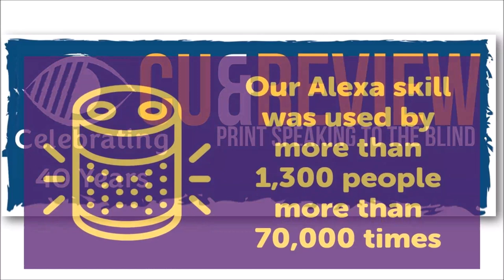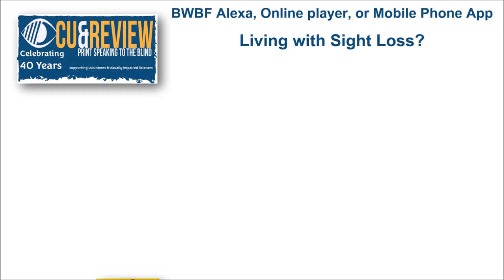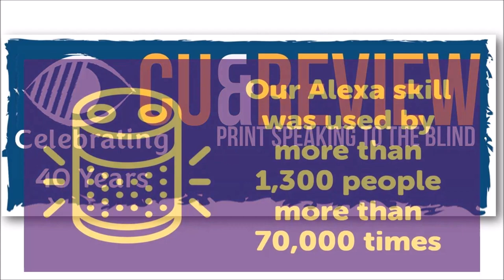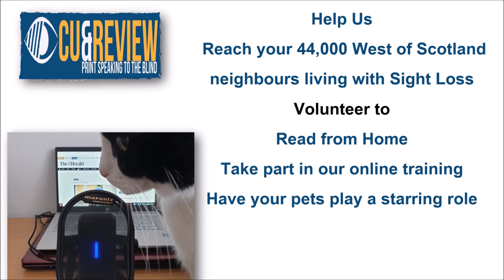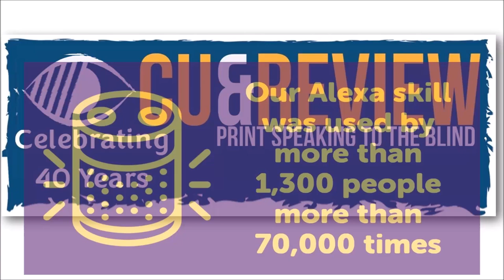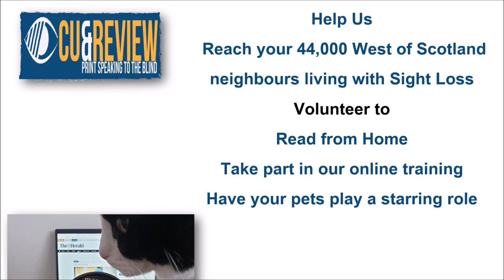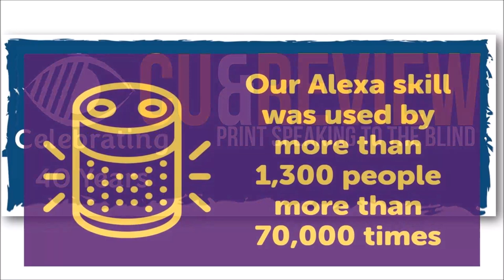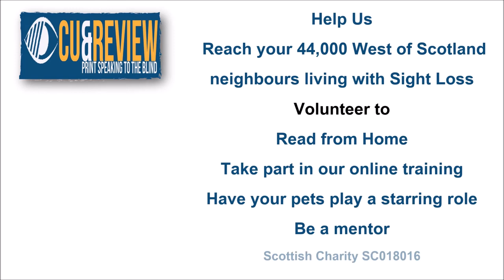The National Talking Newspaper for the week ending 05/05/2023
Body found in Mugdock reservoir amid Marelle Sturrock murder probe  - just one of the articles that people living with sight loss cant access unless sighted friends tell them about our service.

This podcast is a selection of articles read from the past week's The National Scotland, read and recorded by volunteers for Cue and Review Print Speaking to the Blind. Listen on our phone app, smart speaker, online or USB stick service all for FREE.
(Please note the music used is copyright free and the content is recorded with the publisher's permission.) [video with the first slide showing newspaper titles recorded by Cue and Review and encouraging people to share information about the service]